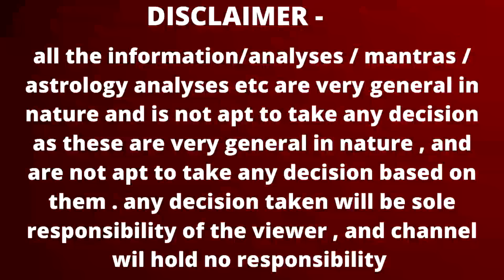धनु राशि | 6 May – 12 May saptahik rashifal | Dhanu rashi by astroguru Nikhil | Sagittarius 2024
धनु राशि | 6 May – 12 May साप्ताहिक राशिफल | Dhanu rashi saptahik rashifal astroguru Nikhil | Sagittarius 2024 May 2024 rashifal

Topics covered
- Dhanu rashi 6 May 2024 rashifal
- Dhanu rashi 7 May 2024 rashifal
- Dhanu rashi 8 May 2024 rashifal
- Dhanu rashi 9 May 2024 rashifal
- Dhanu rashi 10 May 2024 rashifal
- Dhanu rashi 11 May 2024 rashifal
- Dhanu rasih 12 May 2024 rashifal
career rashifal
 business rashifal
 money/ wealth rashifal
 love rashifal
 study rashifal
 medical  astrology
 health rashifal